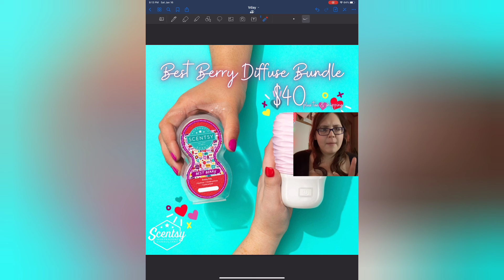Scentsy Valentine's Collection 💕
The Scentsy Valentine's Day Collection will be available on my - starting between 9:30 and 10:30 a.m. PT Monday, Jan. 18. This collection will ONLY be available while supplies last.

Kylee Strever, Lead Scentsy Consultant

1. Results may not be typical. For average Consultant earnings, see the Income Disclosure provided by Scentsy.